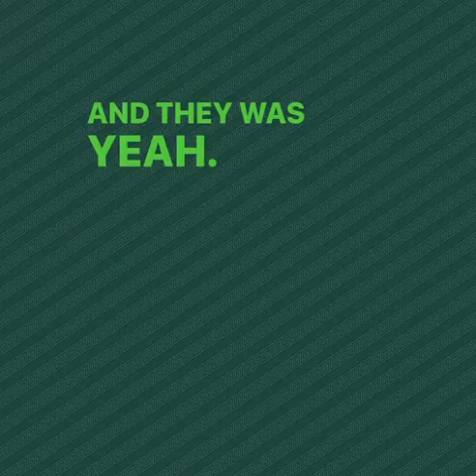King Kong Keon!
King Kong Keon Coleman!

THIS EPISODE
✅ Talk about the players who earned All-Big Ten accolades
✅ Dove into the current status of the Transfer Portal
✅ Chatted with Corey Robinson of 247 Sports about recruiting, the Transfer Portal and all things MSU Football

➡️Drop a comment to let Jason, Jehuu & Otis know you’re here! They will interact with you in comments